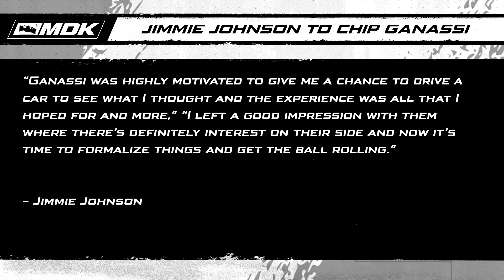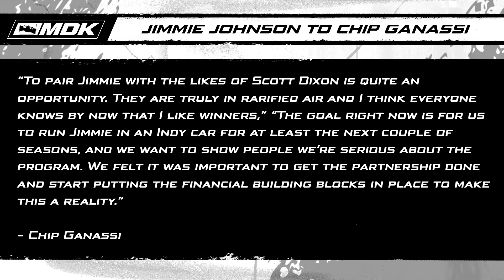Jimmie Johnson Signs With Chip Ganassi Racing to INDYCAR | Open To NASCAR Return